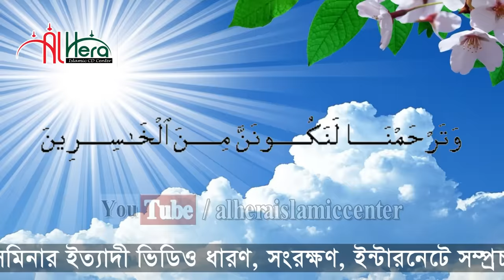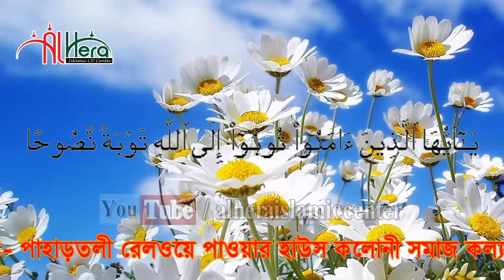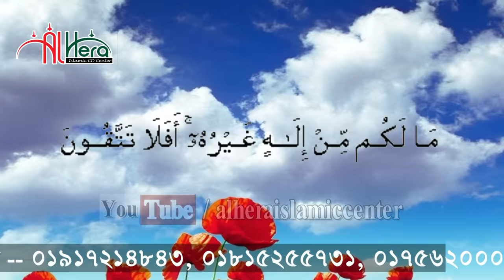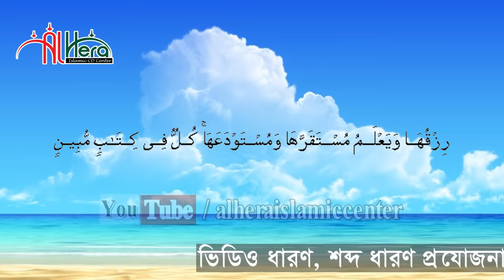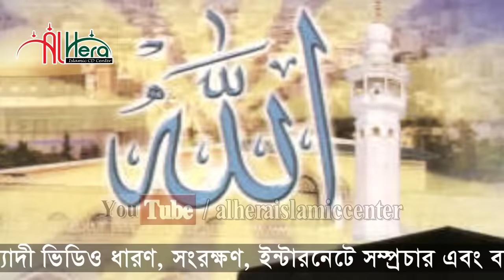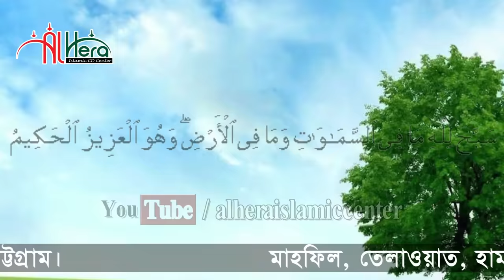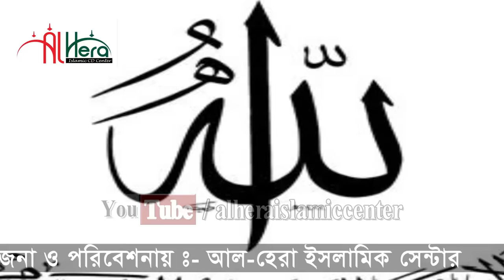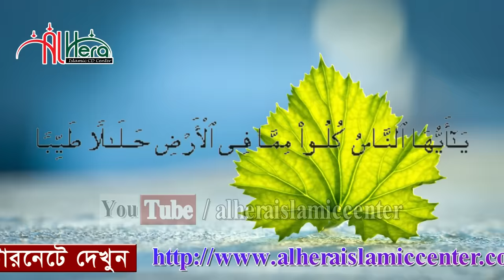জান্নাতে যেতে মাত্র ৯টি গুন লাগবে | মিজানুর রহমান আজহারী | Mizanur Rahman Azhari Bangla Waz Mahfil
ইসলামিক বাংলা ওয়াজ মাহফিল হযরত মাওলানা মিজানুর রহমান আল আজহারী Maulana Mizanur Rahman Al Azhari বাংলা ওয়াজ মাহফিলটি শুনুন আশা করি অ-সাধারণ ভাল লাগবে । সেরা বাংলা ওয়াজ মাহফিল  ____

জান্নাতে যেতে যে ৯ টি গুন থাকতেই হবে। 9 quality to go to paradise.

স্থান : পাহাড়তলী, চট্টগ্রাম, বাংলাদেশ ( Pahartali, Chittagong, Bangladesh )